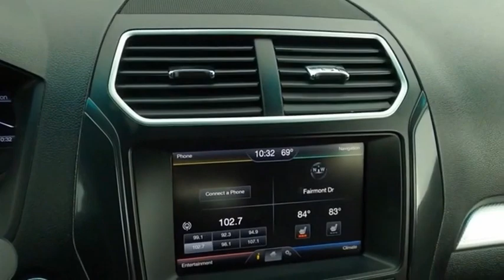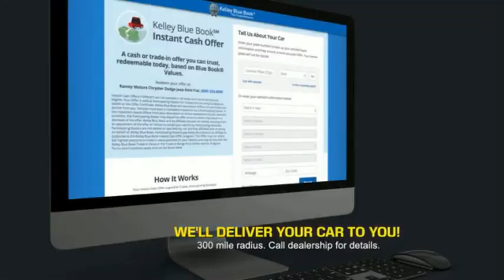2016 Ford Explorer Princeton WV 1-211525B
2016 Ford Explorer XLT

Ramey Motors
127 Frazier Dr